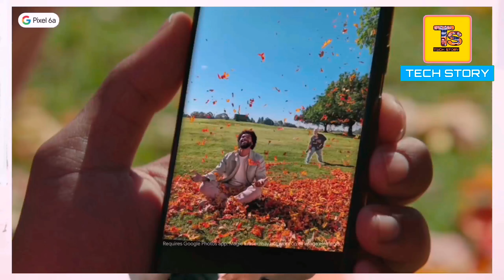Crazy Deals - Official Discount Offer Google Pixel 6a -Flipkart Deals